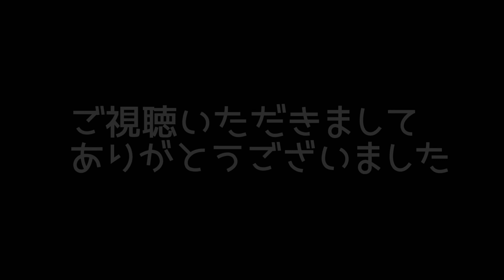スタンダードプードル6ヶ月になりました！ドッグラン満喫してます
スタンダードプードルのりぼんが生後6ヶ月と12日、元気にすくすく成長しています

ドッグランも大好きです

ミニチュアシュナウザー、トイプードル、スタンダードプードルを多頭飼い
NO DOG,NO LIFEな主の犬たちに囲まれた幸せな生活の記録